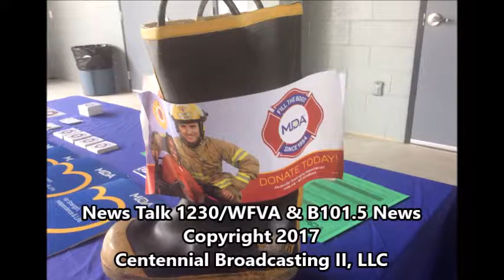MDA-Spotsy 2017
SPOTSYLVANIA- Over 200 Spotsylvania Career Firefighters will collect for the Muscular Dystrophy Association Aug 28-Sept 4